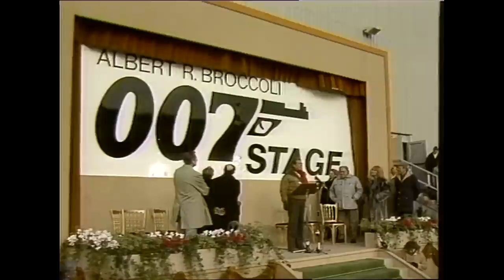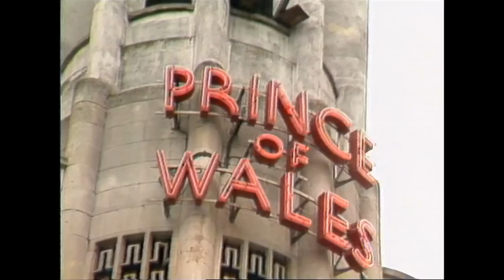Roger Moore | James Bond, Michael Caine & Aspects of Love | Thames News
This video see's Roger Moore on the set for A View To A Kill as James Bond, a discussion between himself and Michael Caine about working together and the reasons behind him resigning from Aspects of Love.